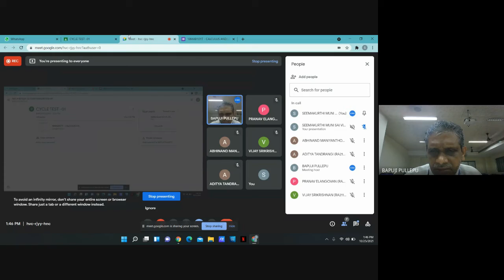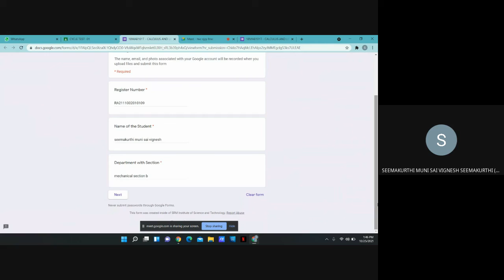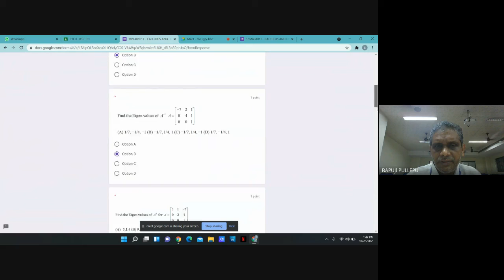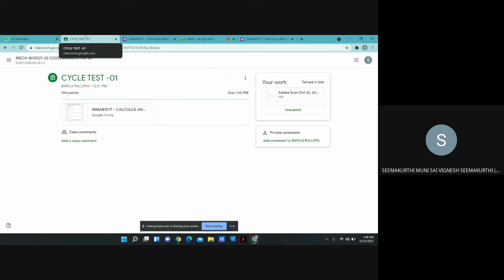25-10-21/D2 MECH B 1230 215 CT 01